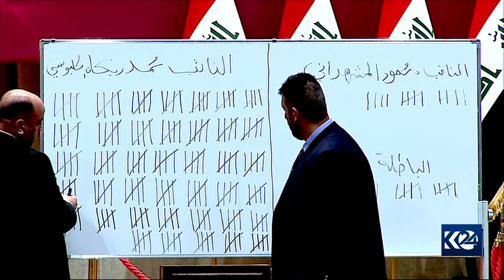رێككه‌وتنه‌ سێقۆڵییه‌كه‌ به‌ پته‌وی ده‌مێنێته‌وه‌